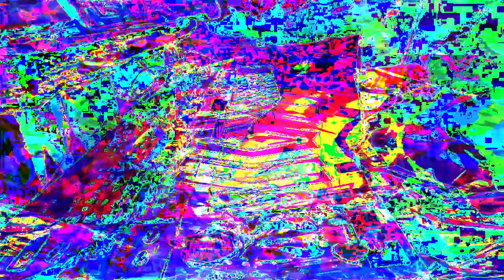Forms of sound made real from beyond all voids of nothingness - Structure without structure manifest